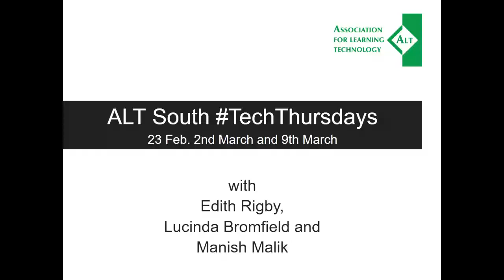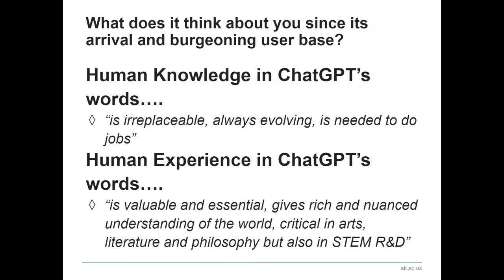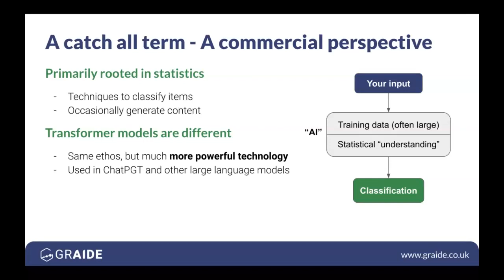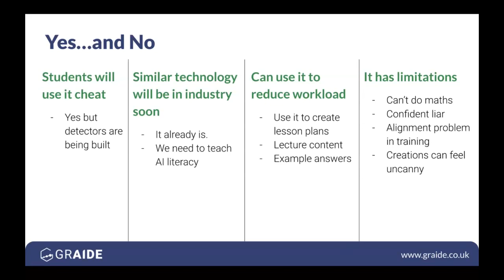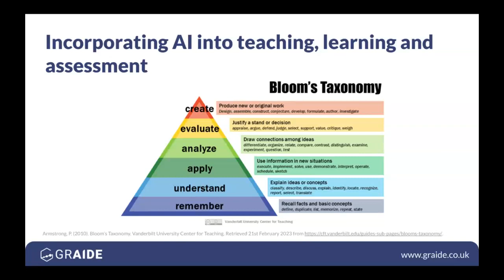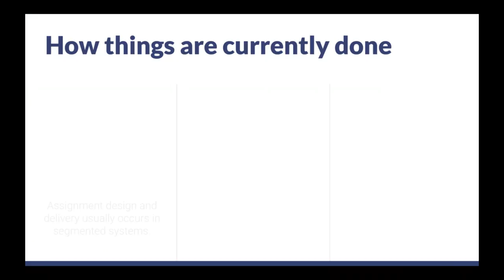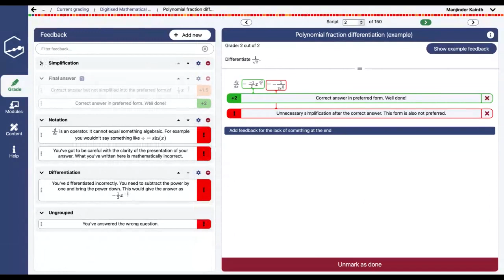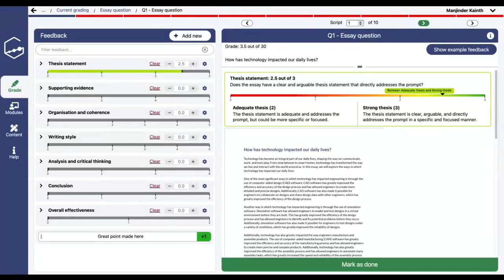ALT South - AI, ChatGPT and assessment February 2023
Dr Manjinder Kanth, CEO at GRAIDE, will be joining the ALT South TechThurday event. Find out how the use of AI in helping with marking scripts and how ChatGPT may affect the shape of assessment in future.  This talk will introduce you to the world of AI and specifically ChatGPT. We will discuss what AI is, how it works, and provide a basic description of all AI systems. We will delve into ChatGPT, exploring its power and capabilities, and demonstrate what it can do. The talk will also address any concerns educators may have about AI, providing a list of reasons why they should or shouldn't be worried.

In addition, we will present an AI tool that educators can use to reduce their grading workload, called Graide. We will explain why we built Graide, how it works, and provide a short demo to showcase its effectiveness. By the end of the talk, you will have a better understanding of the potential of AI in higher education and how it can help you manage your workload more efficiently.